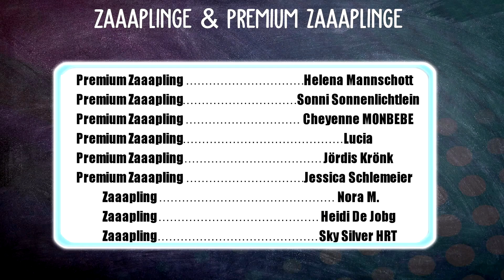DIE NEUE HANDYSTEUERUNG 🐴 SSO MOBIL ✨ | Star Stable [SSO]